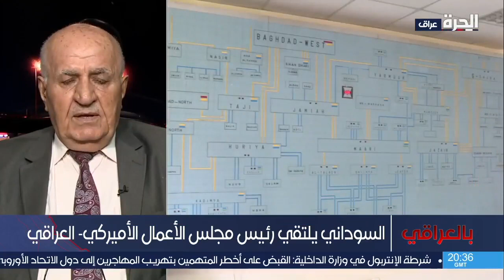بالعراقي - استثمارات أميركية في العراق والسوداني يتعهد بتوفير بيئة آمنة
ناقشت هذه الحلقة الدور الأميركي في تعزيز ودعم الاقتصاد العراقي، فما هي أبرز المجالات التجارية والاقتصادية التي يمكن الاستفادة فيها من الاستثمارات الأميركية بعيدا عن القطاع النفطي؟

حمل تطبيق "الحرة كونيكت" للتلفزيونات والهواتف الذكية:

أمازون فاير